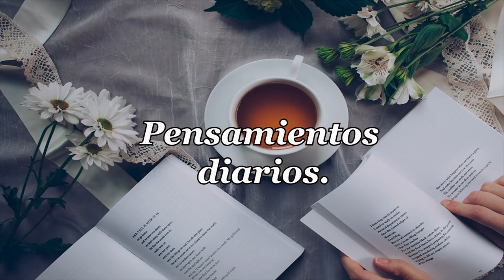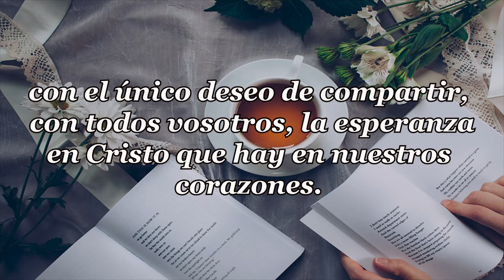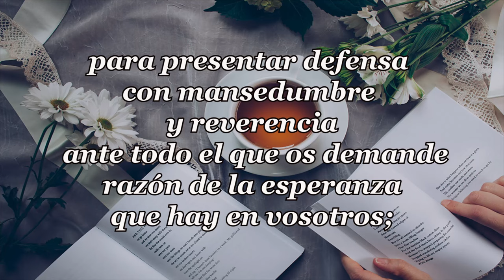481-LA LUZ DE LA VIDA